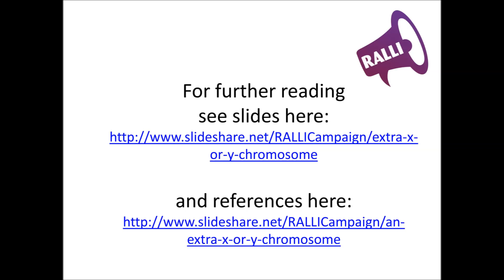An extra X or Y chromosome: a rare cause of language impairment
Professor Dorothy Bishop describes the effects of an extra X or Y chromosome on development. The effects of XXY, XYY or XXX chromosome constitutions on development are very variable. However, speech and language development are often affected in all three conditions. Slides to accompany this video can be found
For an index of the RADLD films and slides Please add your comments and do send us links to your own videos. We will be moderating comments in the interests of the interviewees.